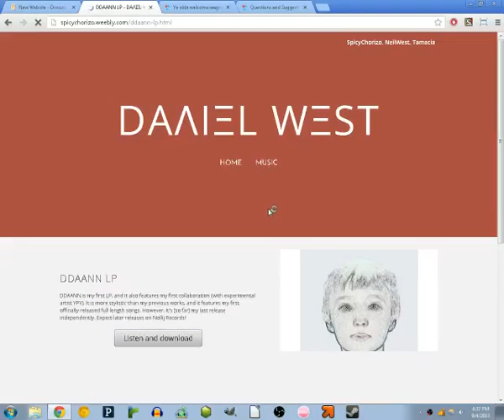uh neilwest, i think your site is orange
ASasadadfsdgsdgfGHFDHGJHFGJDfghdf